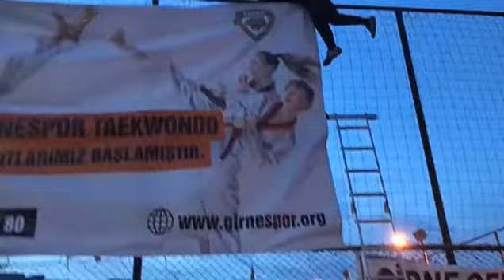Girne Gençlik Spor Kulübü